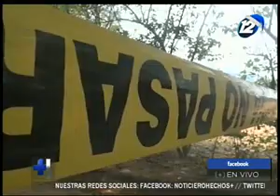La mayoría de las víctimas de violencia sexual en El Salvador son menores de edad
En los primeros 9 meses del año se registraron al menos 863 casos

A diario niños y adolescentes, están sufriendo diferentes tipos de abusos. Uno de los más preocupantes es la violencia sexual.